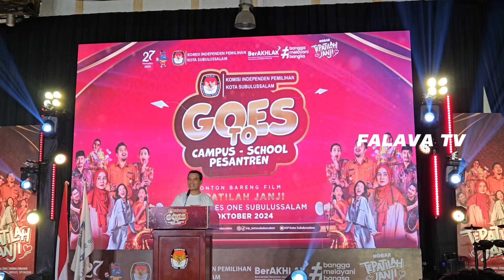NOBAR “TEPATILAH JANJI” By KIP KOTA SUBULUSSALAM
KIP Kota Subulussalam gelar Nonton Bareng Film "Tepatilah Janji" Bersama dengan Mahasiswa dan Pelajar yang diselenggarakan di Hotel hermes One Subulussalam, Rabu (30/10).

Subulussalam - KIP Kota Subulussalam Gelar Nonton Bareng Film "Tepatilah Janji" yang diselenggarakan di Hotel Hermes One Subulussalam bersama dengan Mahasiswa, Pelajar serta Badan Adhoc Pilkada Tahun 2024. Acara ini digelar bertepatan dengan Memperingati Hari Sumpah Pemuda Tahun 2024.

Ketua KIP Kota Subulussalam dalam sambutannya, Nonton Bareng Film "Tepatilah Janji" ini merupakan salah satu sarana Pendidikan Pemilih bagi Masyarakat terlebih kepada kaum Pemilih Pemula, Muda atau sering disebut dengan Kaum Milenial (Gen Z). Tujuan penyelenggaraan Film ini untuk memberikan wawasan kepada Generasi Bangsa dalam menyambut pesta Demokerasi dalam Pemilihan Kepala Daerah Tahun 2024.

Sumber: KIP Kota Subulussalam
Video: Falava TV